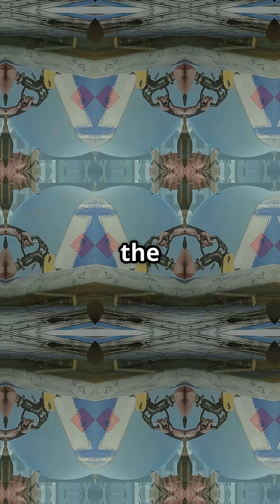The A380 Moves Fuel Mid-Flight — Here’s Why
The A380 doesn’t just fly — it balances itself in real time.
In our latest deep dive, we reveal the hidden fuel transfer system that shifts tonnes of fuel between tanks mid-flight… all to keep the aircraft’s center of gravity perfectly trimmed.
No turbulence, no tail drag — just a silent, digital ballet happening beneath your feet.

This is how the world’s largest airliner stays smooth, efficient, and brilliantly stable at 40,000 feet.